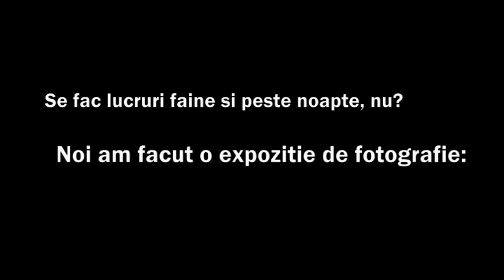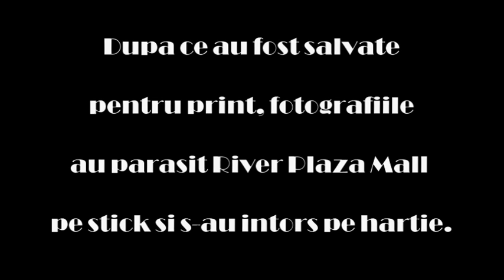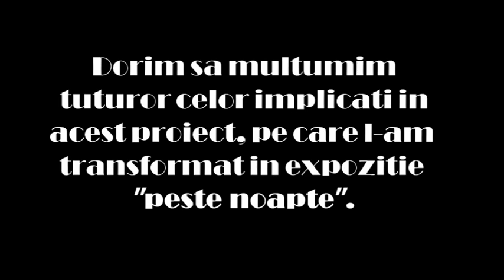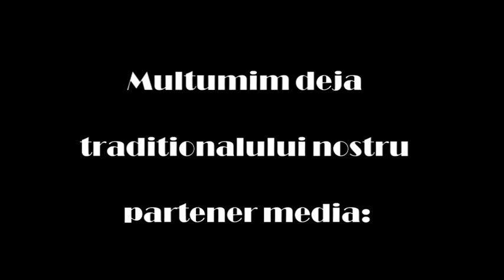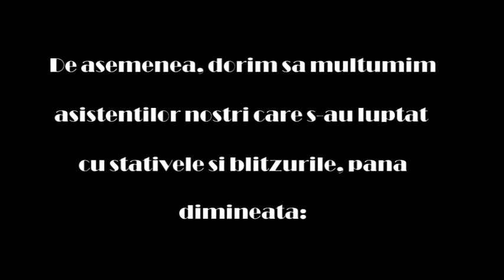5 Overnight Fashion Visions @River Plaza Mall.mpg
Making of - Expozitie de fotografie "peste noapte", la River Plaza Mall. Am intrat in Mall cu tot ce ne-a trebuit, pe 25 august seara, fara vreun cadru facut, iar pe 26 august, la ora 10.00, ne-am asteptat invitatii cu expozitia gata!